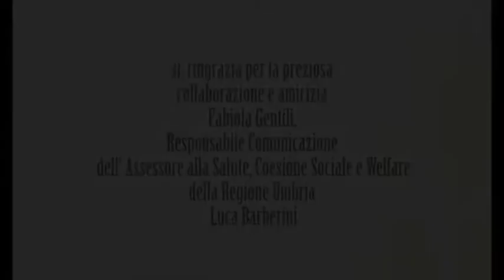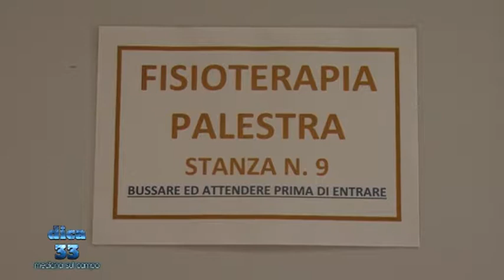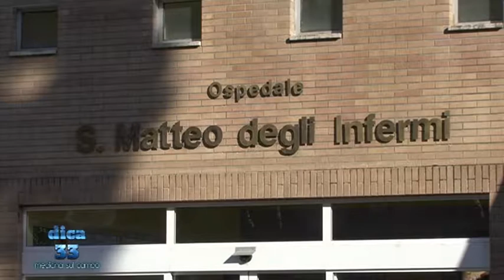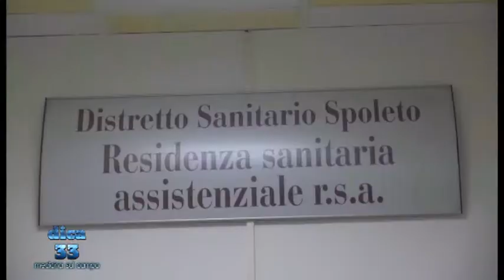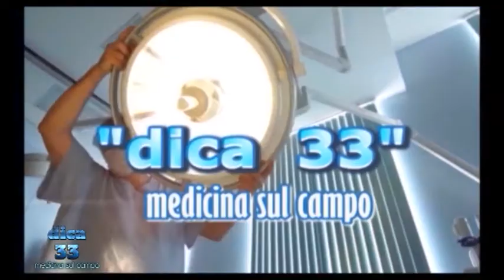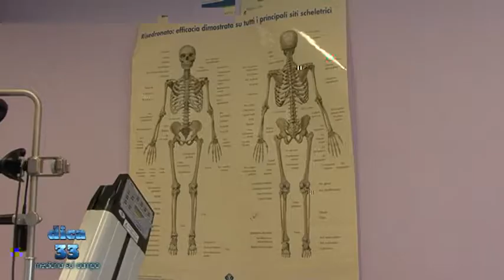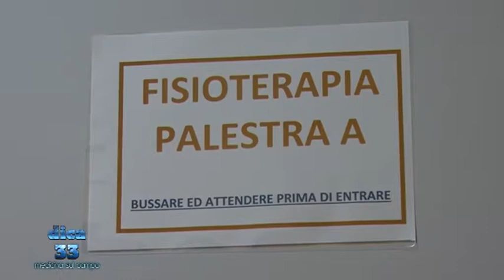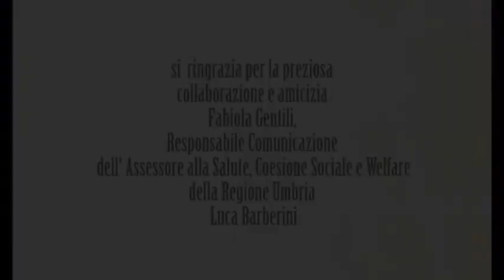DICA 33 puntata 13